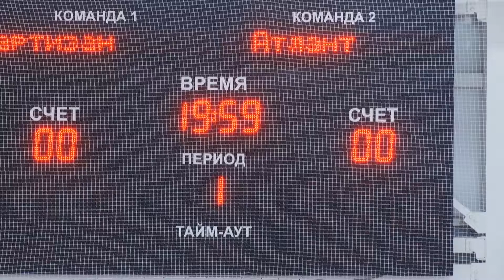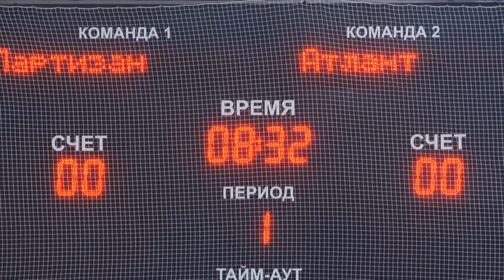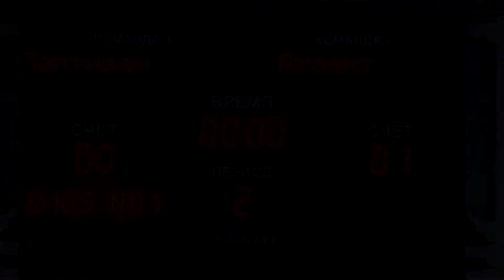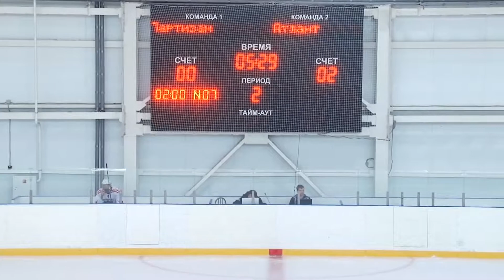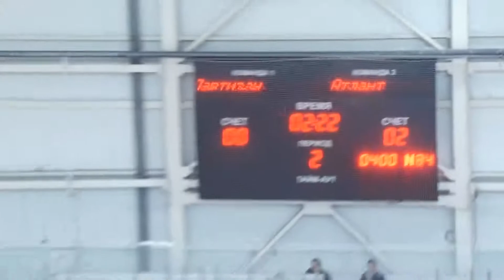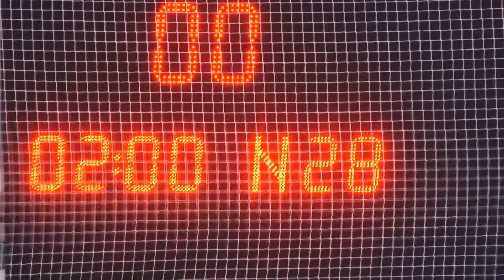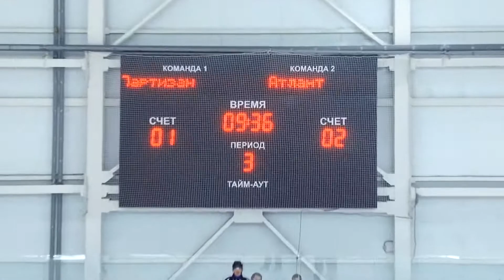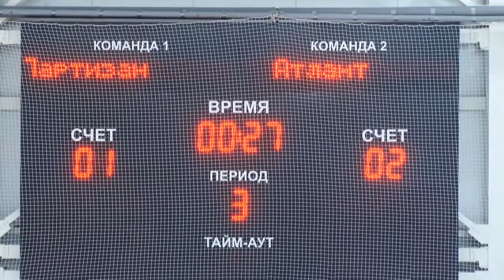КБ Атлант vs ХК Партизан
28.авг Вскр 12:00 Кубок Янтаря 2016 - дивизион КБЧ-Запад